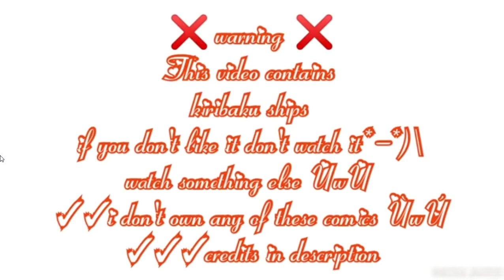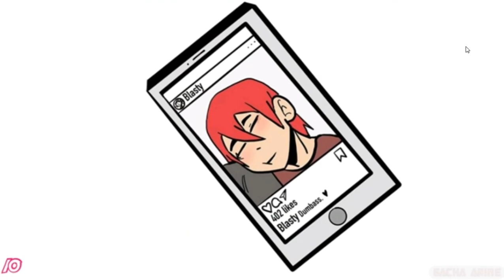Kiribaku cute and adorable comics part1 :)